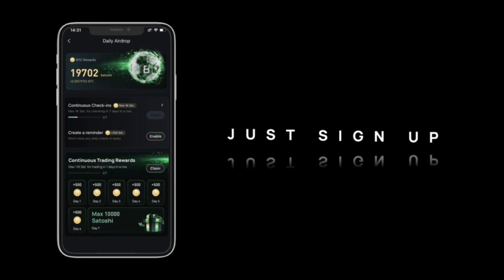Solana (SOL) beats Ethereum (ETH). Founder interview. Daily txn crypto volume. Anatoly Yakovenko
Helium, World’s 1st Mobile Crypto Carrier, transitions to Solana.
Solana is a highly functional open source project that banks on blockchain technology’s permissionless nature to provide decentralized finance (DeFi) solutions. While the idea and initial work on the project began in 2017, Solana was officially launched in March 2020 by the Solana Foundation with headquarters in Geneva, Switzerland.

The Solana protocol is designed to facilitate decentralized app (DApp) creation. It aims to improve scalability by introducing a proof-of-history (PoH) consensus combined with the underlying proof-of-stake (PoS) consensus of the blockchain.

Anatoly Yakovenko is the most important person behind Solana. His professional career started at Qualcomm, where he quickly moved up the ranks and became senior staff engineer manager in 2015. Later on, his professional path shifted, and Yakovenko entered a new position as a software engineer at Dropbox.

In 2017, Yakovenko started working on a project which would later materialize as Solana. He teamed up with his Qualcomm colleague Greg Fitzgerald, and they founded a project called Solana Labs. Attracting several more former Qualcomm colleagues in the process, the Solana protocol and SOL token were released to the public in 2020.